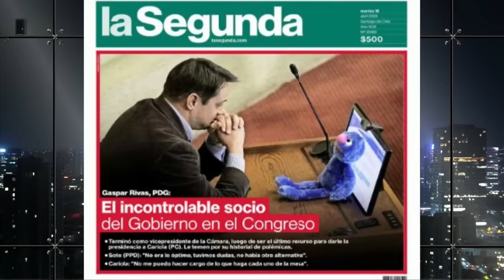¡INÉDITO! KAROL CARIOLA de PARTIDO COMUNISTA es LA NUEVA PRESIDENTE de CÁMARA de DIPUTADOS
¡Alta tensión! 🔥 En el episodio de hoy los panelistas: Francisco Orrego, Dauno Tótoro, Magdalena Merbilháa, Gustavo Lorca, Elizabeth Rodríguez, Inti Salamanca, Ivan Poduje y Felipe Vergara analizan y debaten la contingencia. 🇨🇱 Prepárate para un acalorado cruce de ideas.

¿Estás listo/a para un debate con alta tensión? 🥊 Nuestros panelistas desgranan los temas más importantes del día: Karol Cariola consiguió ser la nueva presidente de la cámara de diputados, esto generó reacciones por la inédita situación.